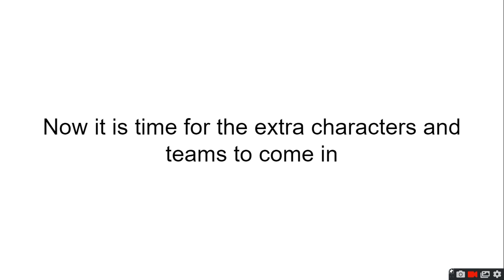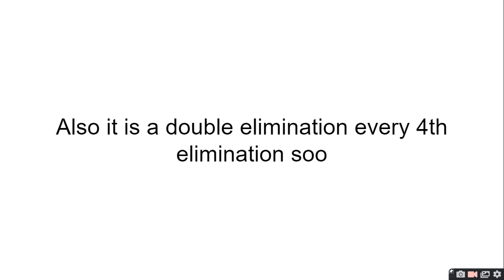Your Viewer Voting Episode 4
WOW this show grows